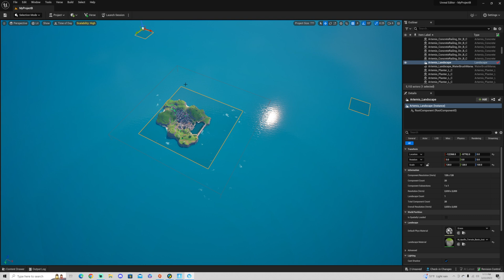Best UEFN Graphic Settings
If you're looking to optimize your gaming experience with the best UEFN (Unreal Engine Fortnite) graphic settings to boost your PC's performance, we've got you covered. By carefully adjusting these settings, you can significantly increase the speed of your PC, ensuring a smoother and more enjoyable gameplay. Start by lowering the display resolution and reducing the quality of shadows, textures, and effects. Additionally, consider turning off motion blur, enabling V-sync, and setting the frame rate limit to match your monitor's refresh rate. By implementing these changes, you'll strike the perfect balance between visual quality and performance, ultimately enhancing your Fortnite gaming experience.

- DirectingPete

This is not sponsored, endorsed, or administered by Epic Games, Inc.